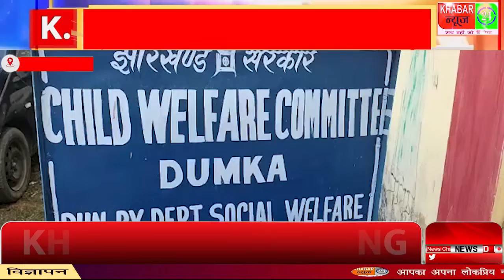दुमका के C.W.C.ने नवजात जुड़वा बच्चियों को अपने संरक्षण में लिया